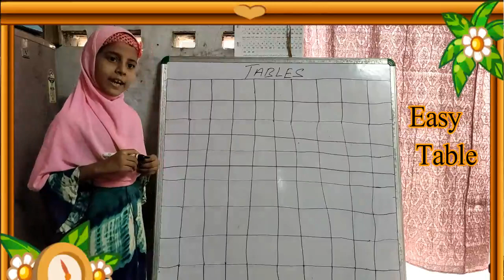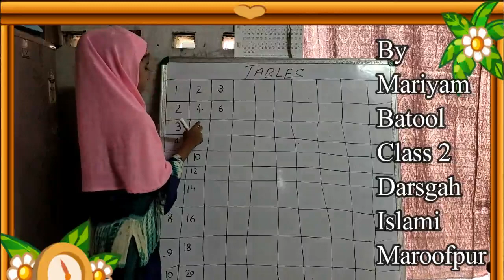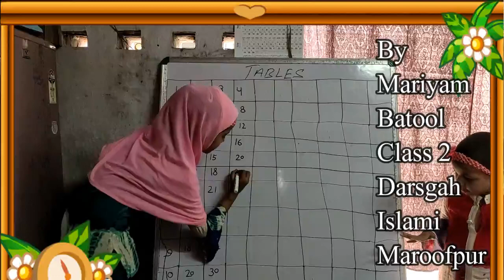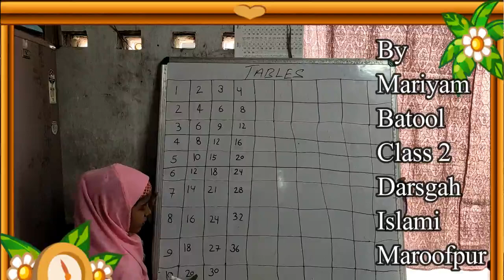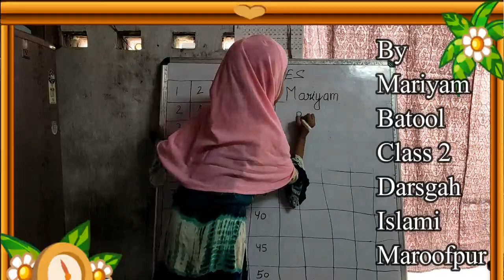Kid's Teacher:TABLES Likhne ka sab se asan Tareeqa